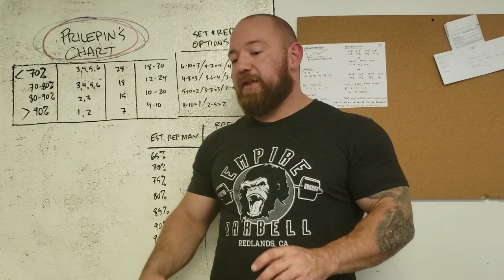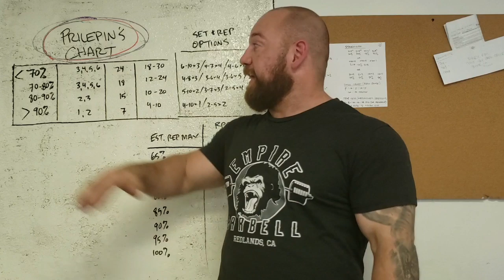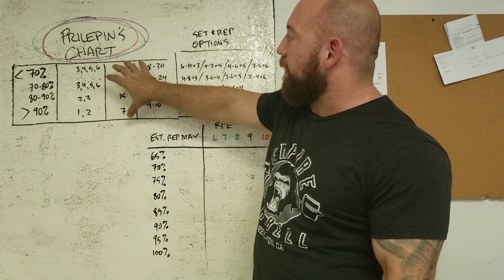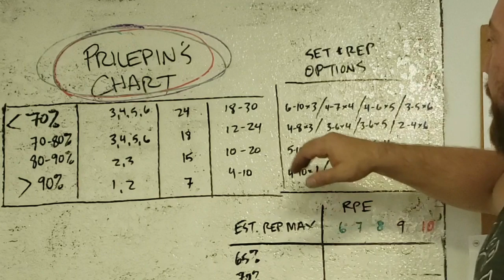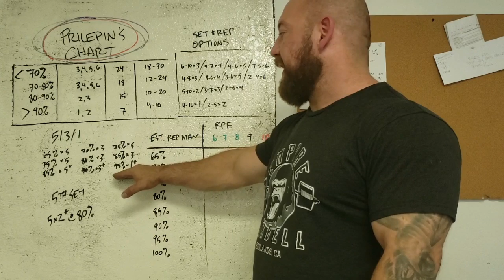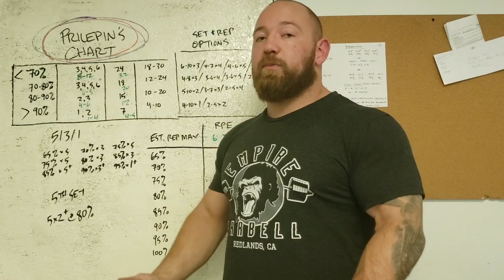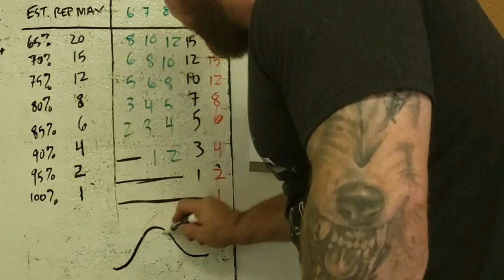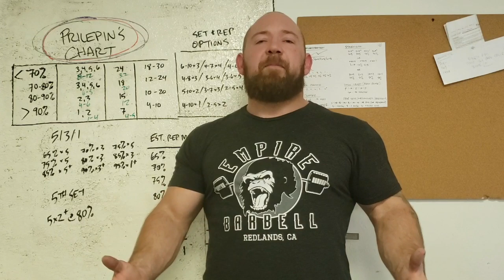Programming Series #3: Prilepin's Chart Explained - How to Pick Sets, Reps, and Weights for Strength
Many have cited Prilepin's Chart as the backbone of successful programs. This table, giving supposed 'optimal' rep and set ranges at given percentages, has been repurposed from Soviet Weightlifting machine into modern powerlifting programs. I discuss the origin's of Prilepin's chart and give my thoughts on it's shortcomings for strength and hypertrophy, along with modifications to make better training decisions that are relevant to powerlifting and strength training in general.